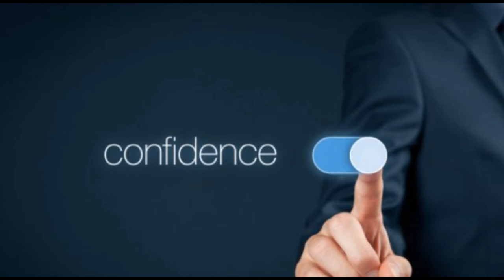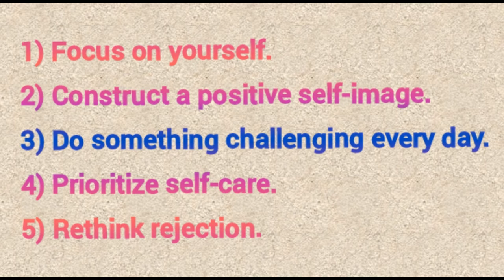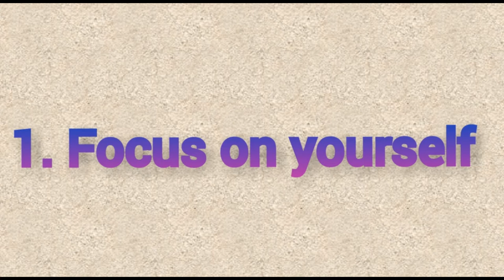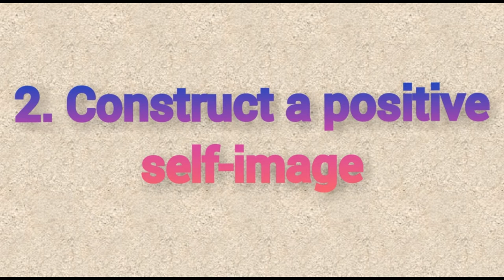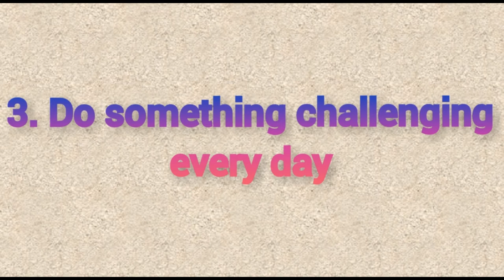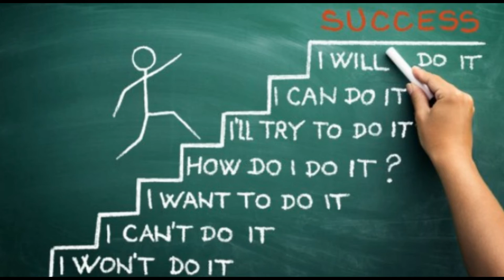How to grow in self-confidence || What is self-Confidence | Tips & tricks to improve self-confidence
How do you develop self-confidence?
self confidence
What is self-confidence and why is it important?
What is self-confidence examples?
Is self-confidence a skill?
What is the full meaning of self confidence?
What is the importance of self confidence?
How can I have self confidence?
What do you mean by self-confidence?
What are some examples of confidence?
How do you build self-confidence examples?
Is self-confidence related to psychology?
What is self-confidence Psychology Today?
What is an example of self-confidence?
What is self confidence Wikipedia?
What is self confidence according to William James?
What is self confidence Class 9?
How does Rosenberg define self-esteem?
What is the textbook definition of self-confidence?